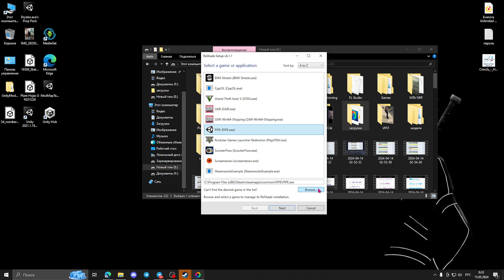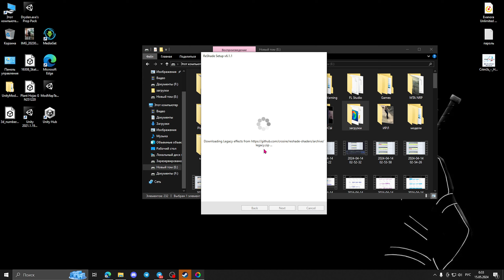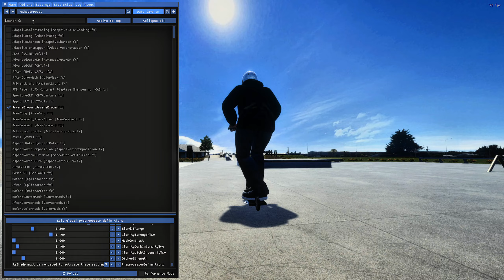RTX В SCOOTER FLOW / КАК УЛУЧШИТЬ ГРАФИКУ В ИГРЕ? ReShade